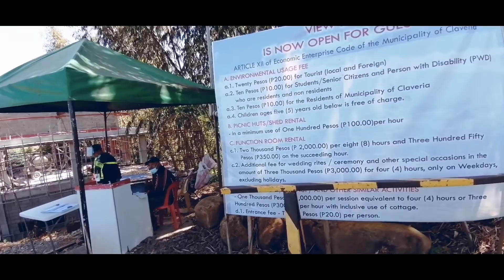Claveria 955 Highway To Gingoog Landmark ll TRAVEL